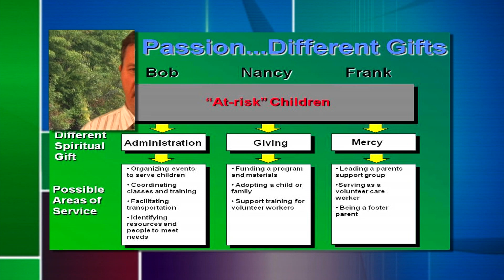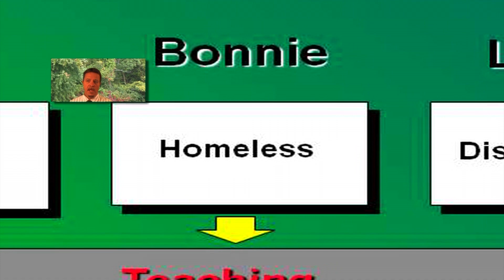Health Ministries Report. Thomas Dunham. Regular Constituency 2012. New Jersey Conference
- Executive Director: José H. Cortés
- Production Executives
* James Greene
* Modesto Vázquez
- Producer: Jorge F. Pillco
 - Assistant Producer: Claudia Ramirez

The Goal for the Health Ministries Department has been to train and promote the understanding and use of the Seventh-day Adventist Health Message for living in harmony with God's plan for our lifestyle and the evangelistic tool it can be.
To accomplish this goal we have promoted and assisted in 37 community Health Fairs or Health Expos around the conference where local churches have engaged their communities with health focused activities.
We promoted and participated in the North American Division's inaugural 'Let's Move Day' in 2011 where 17 churches and schools held activities encouraging exercise as part of a healthy lifestyle.